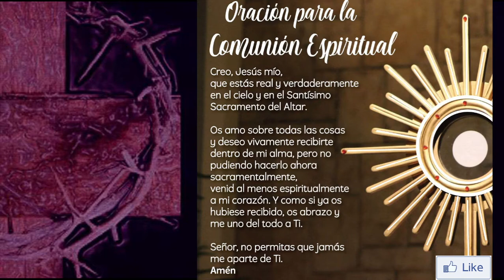Ordenación Diaconal de D. Jesús Paredes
INFORMACIÓN

▶ Te ofrecemos hoy, sábado 20 de marzo de 2021, la Ordenación Diaconal de D. Jesús Paredes Polo.
▶ El principal consagrador es el Arzobispo de Quito, Mons. Alfredo Espinoza SDB
▶ Los co-consagrantes fueron el Obispo Auxiliar de Quito, Mons. David de la Torre SSC y sacerdotes del Clero de Quito.
▶ Desde la Parroquia de Santa María Magdalena de Calacalí  - Ecuador

Demos gracias a Dios por el comienzo de la gran labor pastoral que tendrá D. Jesús Paredes Polo, como diácono de la parroquia de Santa María Magdalena de Calacalí.

CUENTAS OFICIALES